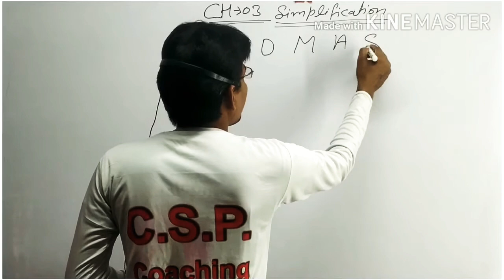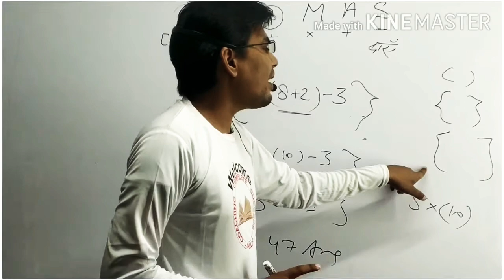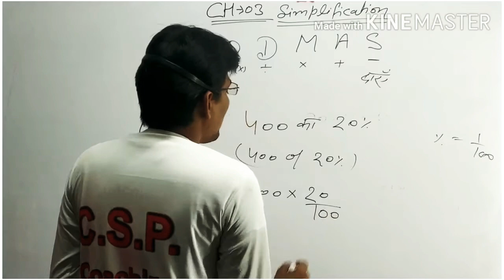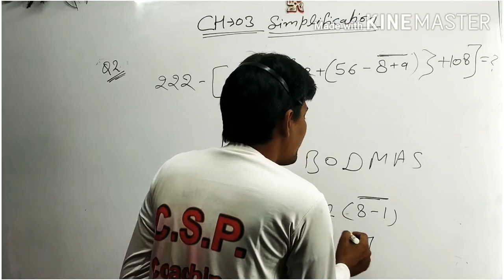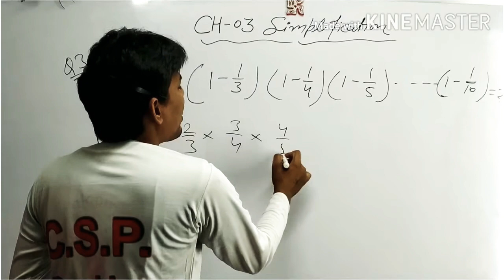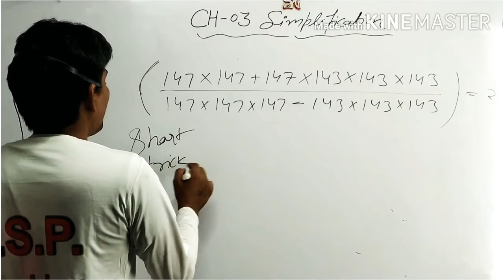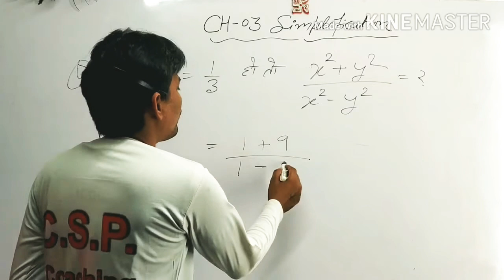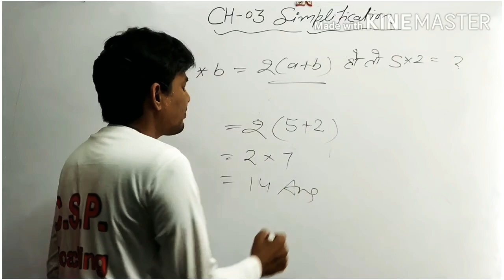Bodmas- math ruls all competitive exam llll magic simplification trick lll By- Vijay Sir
Simplification trick for all competitive exam llll magic simplification trick lll

super ke sath simplification

simplification trick
best Trick
nice trick

Reasoning ( VIvek kumar)